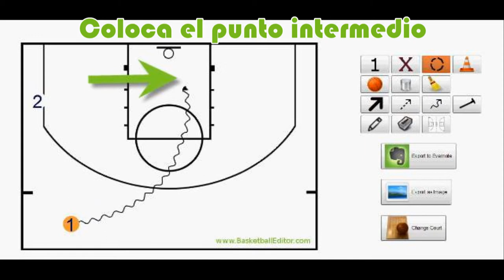Tutorial 2 bball editor punto intermedio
Editor web pizarra de baloncesto. Tutorial, uso del "punto intermedio".